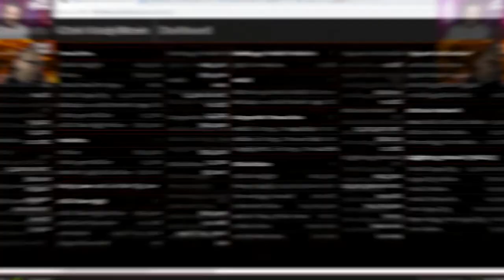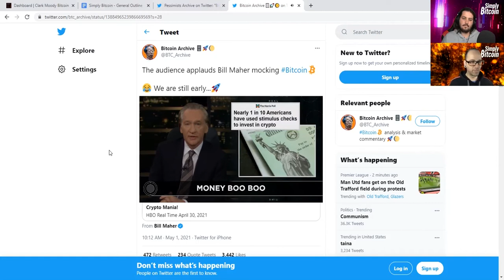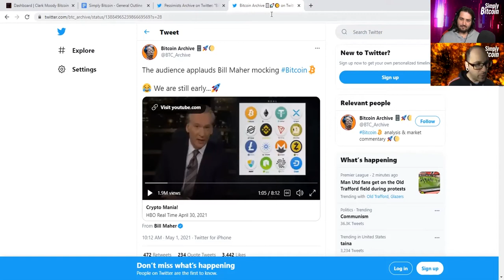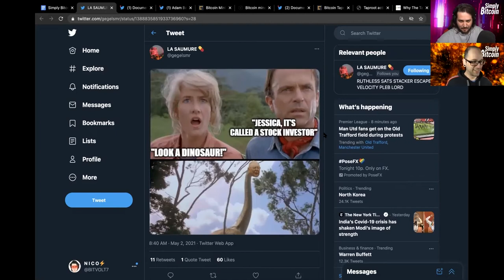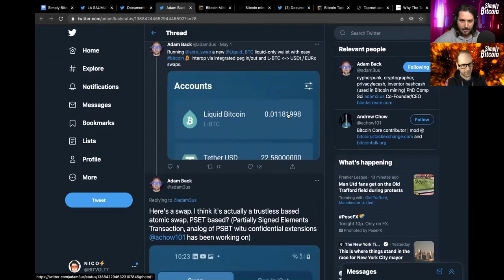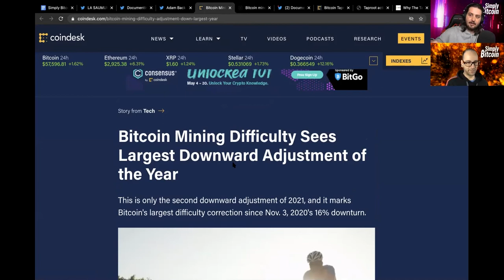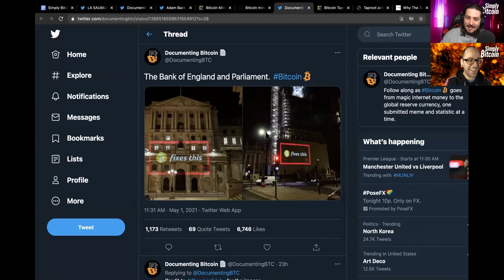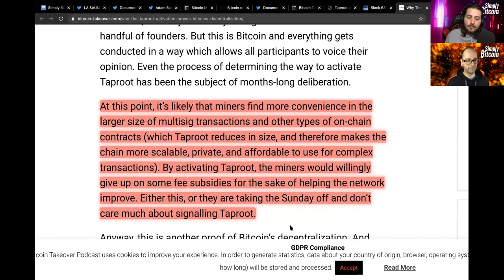Bitcoin’s Taproot Speedy Trial: ACTIVATED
Recap of everything Bitcoin for May 1st 2021

► Bill Maher has a horrible take on Bitcoin, clearly he does not understand

► Taproot Speedy Trial just begun, miners will now have 2016(2 weeks) blocks to signal

Timecodes:
0:00 - Intro
0:14 - Bitcoin Stats
1:37 - Daily Fail
8:46 - Meme Review
10:17 - Taproot Update
23:32 - BTC Software Releases